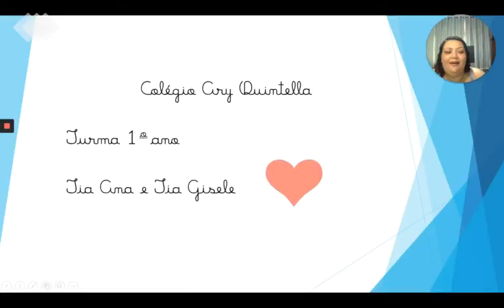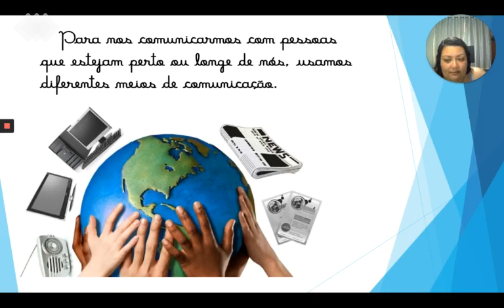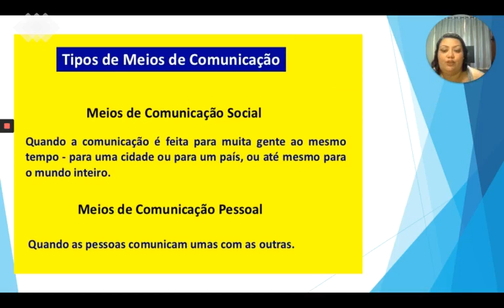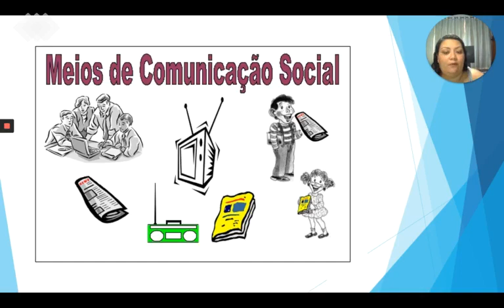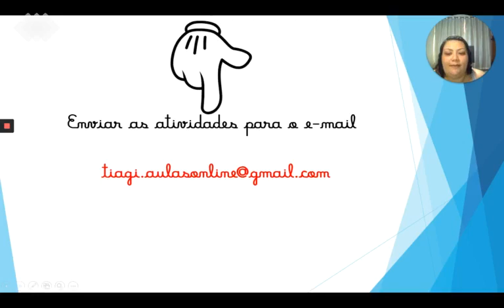Vídeo G - História e Geografia - Meios de Comunicação - 1° Ano